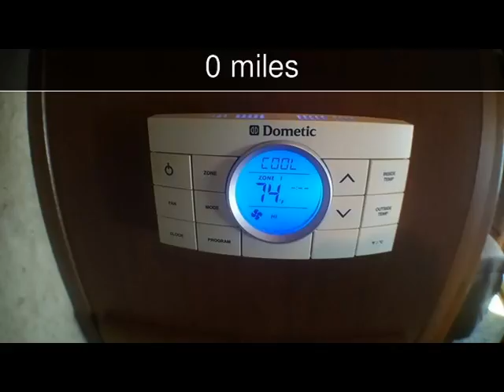2012 Heartland Landmark Key Largo Used Rvs - Clearwater,Florida - 2016-10-26